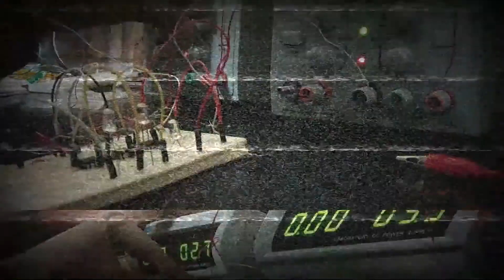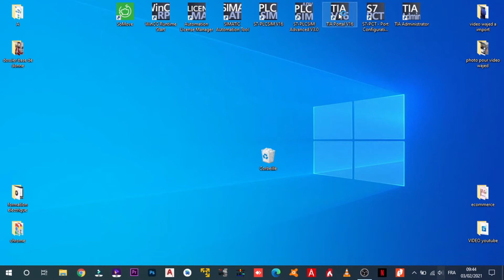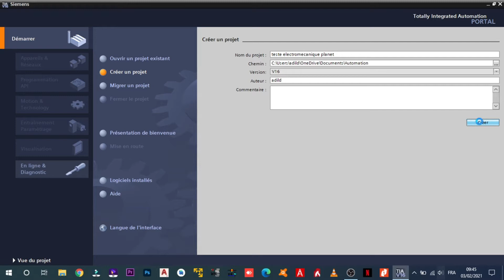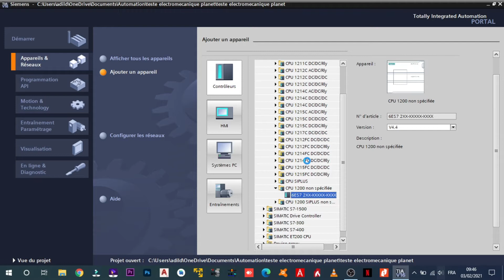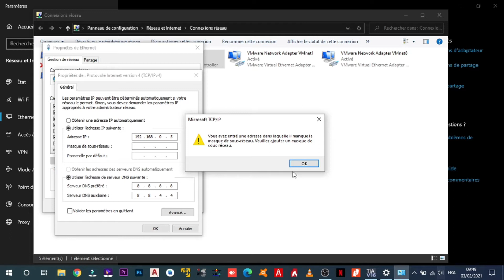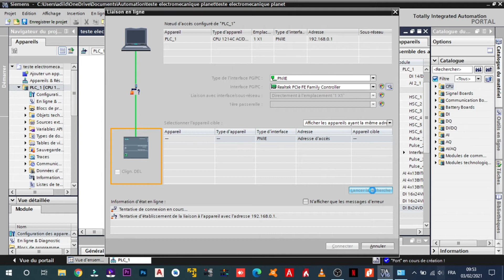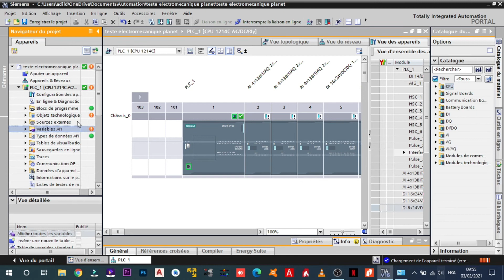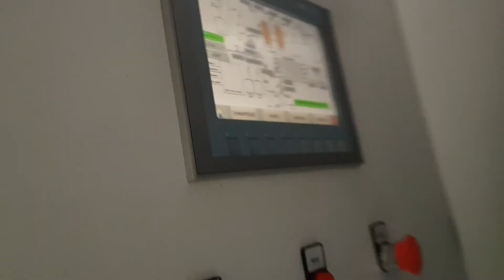communication automate s7 1200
automates programmables s7 1200
communication avec automates
automatisme
mode de communication
liaison avec automates
programme automates s7 1200
programme s7 1200
Présenté par :Mr . Adil Dagare et Mr. bouchaib Dagare
Pour plus d'information veuillez nous contacter sur: